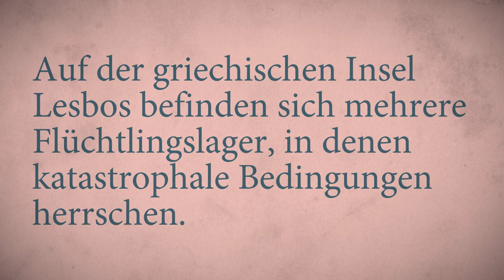Wie geht es den Geflüchteten auf Lesbos, Herr Mulla?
Die Situation in den Flüchtlingslagern auf Lesbos, u.a. Moria, ist sein Monaten medial präsent. Aber wie ist die Situation vor Ort tatsächlich? Wie sehr helfen Österreichs Bemühungen einer "Hilfe vor Ort"? Und wie kann man persönlich helfen? Wir haben mit Fayad Mulla (Der Wandel) gesprochen. Er ist seit 31. Oktober auf Lesbos und hilft den Geflüchteten in den Lagern. In einem 20-minütigen Skype-Interview berichtet er uns von der aktuellen Situation.

Interview: Pascal Günsberg
Animation/Schnitt: Manuel Köllner

PolEdu Media
PolEdu – Politics & Education
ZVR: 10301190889